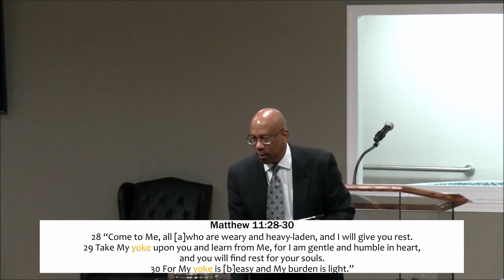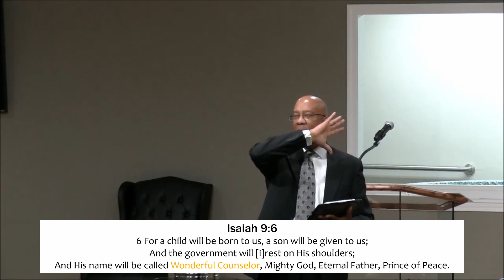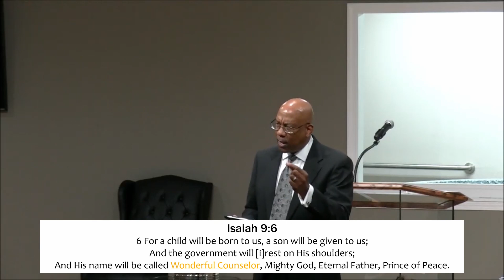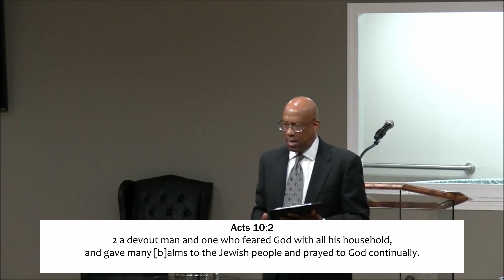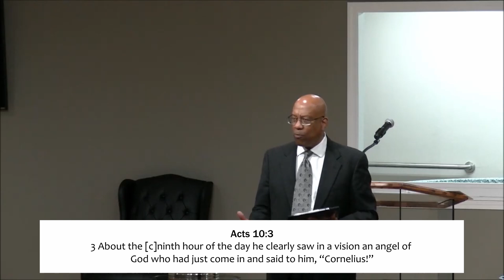Spiritual Meditation pt 4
This is the final lesson to the Spiritual Meditation Series with "The Teacher" John Marshall.
Let us know what type of lessons you would like to see.